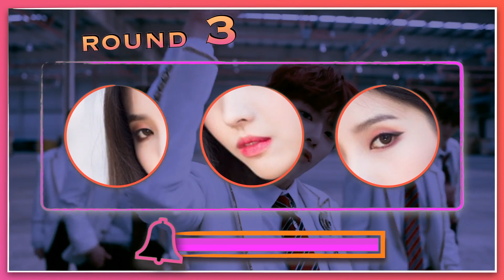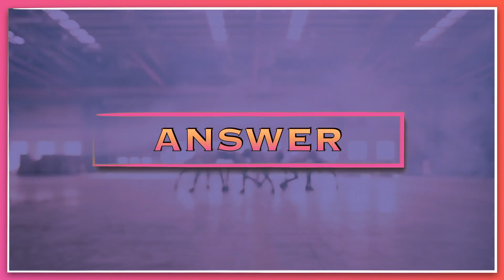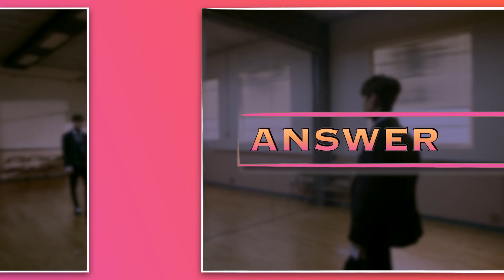Guess The K-Pop Idols By Their Facial Features! |K-POP GAME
How well can you recognize these k-pop idols?!

Hey kenfuses, back with another game! It hasn't even been a week since we got to 8k so I am so happy and thankful as always for the love and support :)

LET'S BE CHINGUS!

I do no own any of the songs, clips, or photos that I used for this video.